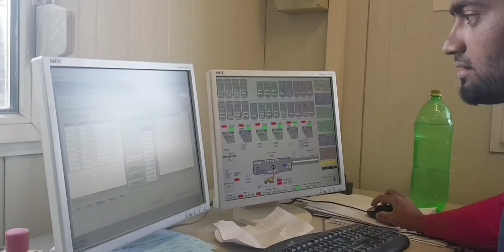HOW READYMIX CONCRETE operate in saudi arabia KSA @ka Dadie tv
For this video you can watch how readymix concrete batching plant works..